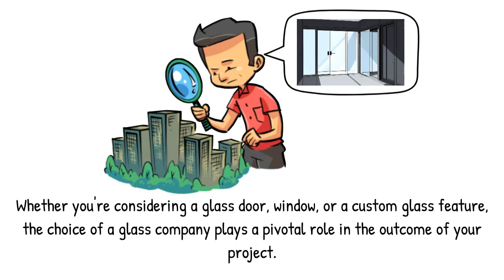Twin City Glass - Glass for Home Interior & Exterior Designs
Twin City Glass is your custom glass solution.